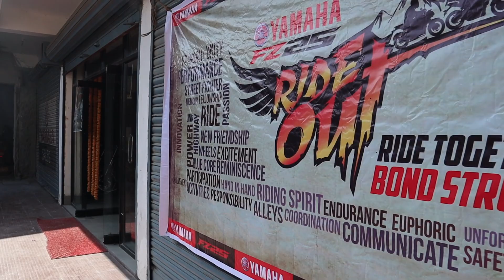Yamaha FZ25 Ride Out Itahari to Koshi Tappu Wildlife Reserve